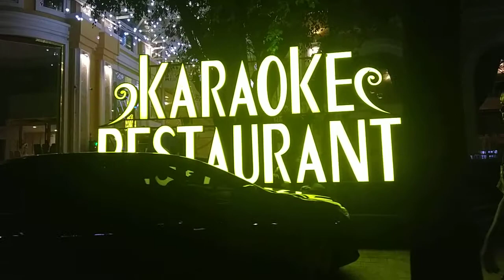Khám Phá Khu Ăn Uống Vui Chơi Bậc Nhất Thủ Đức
Mình có đọc nhầm là cao tốc,thay vì đọc đúng là Metro.
Khu vực thuộc phường Bình Thọ,Quận Thủ Đức, ngay Xa Lộ Hà Nội, bên trong các nhà hàng sang trọng với đầy đủ các loại đồ ăn thức uống.
Khu vực với các mặt bằng rất lớn nên được trang trí vô cùng đẹp mắt và nhiều cây xanh cao to,tiểu cảnh đa dạng phong cách. Đường xá hình bàn cờ rộng thoáng và nhiều cây lớn cao to,che bóng mát. Đa số người dân tổ chức tiệc tùng ,sinh nhật ở đây vì có chỗ đỗ xe hơi cho cả gia đình hay các thực khách...Càng về khuya thì lại càng đông khách sau 20h.